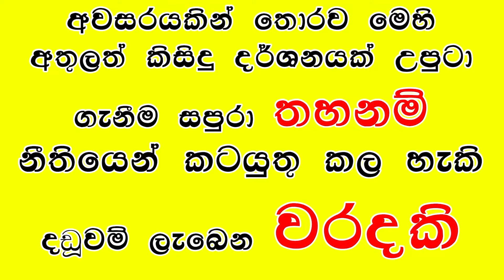වරම් - Waram - Gira Awasara Labana Nawa Sisu Daruwan 2024 Narthana Pujaa 06